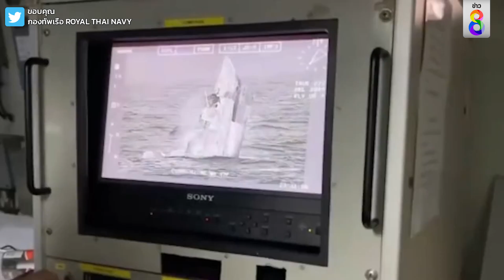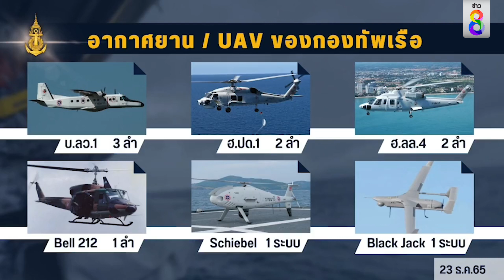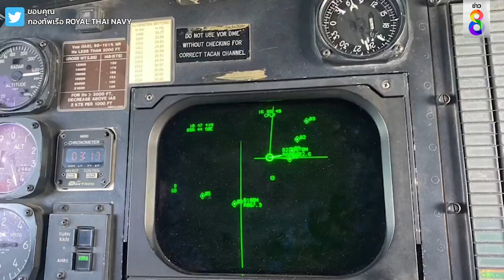ตามรอยเรือหลวงสุโขทัย | ข่าวช่อง8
ตามรอยเรือหลวงสุโขทัย จากการช่วยเหลือ….สู่การค้นหา (ข้อมูลถึง ณ วันที่ 23 ธ.ค.65)

ขอบคุณข้อมูลและคลิปภาพจาก Twitter : กองทัพเรือ ROYAL THAI NAVY